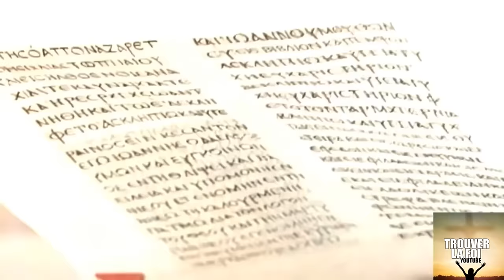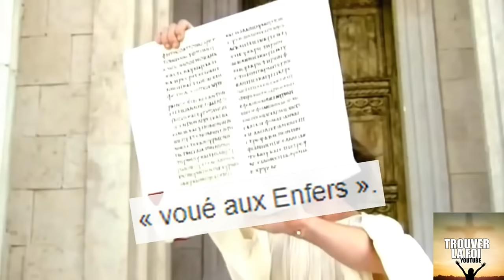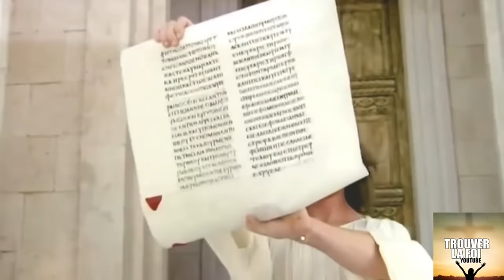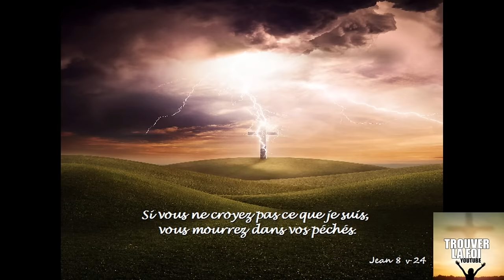CHOC! L'ANTICHRIST EST LA PARMI NOUS ET CELA VIENT D'ETRE CONFIRME PAR UN RABBIN!